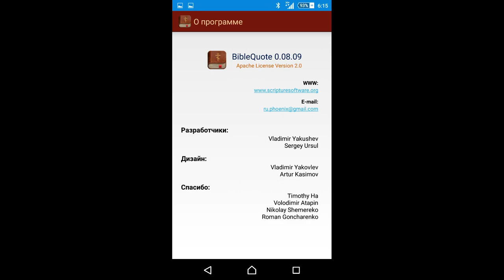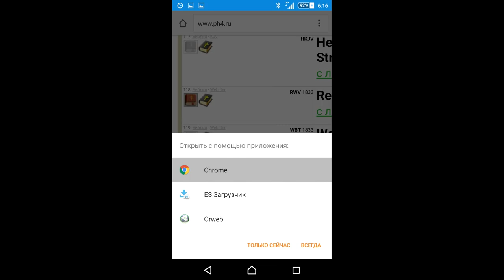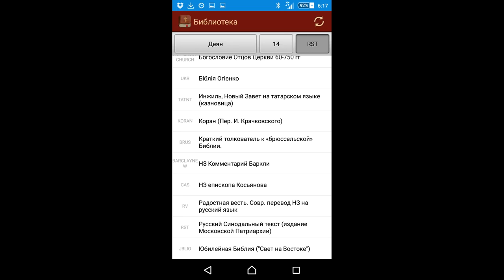BibleQuote: добавление модулей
Видео-инструкция по добавлению модулей в программу "Цитата из Библии" для Android